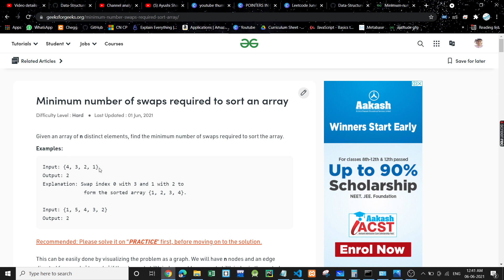Minimum Number Of swaps 🔥🔥 | Google /\ Amazon /\ Myntra | Code + Approach | In Hindi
Minimum Number Of swaps to sort the array
Minimum Number Of swaps to sort the array gfg
Minimum Number Of swaps to sort the array  C++
Minimum Number Of swaps to sort the array C++ Hindi
Minimum Number Of swaps to sort the array Hindi